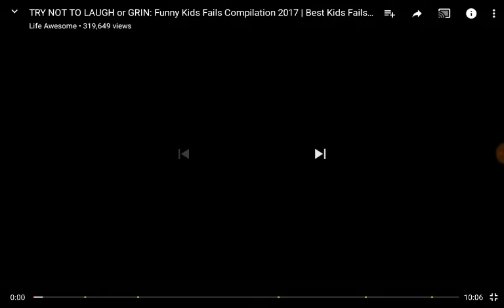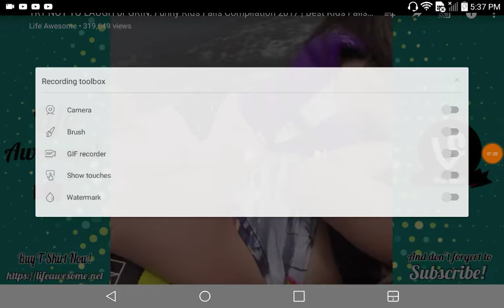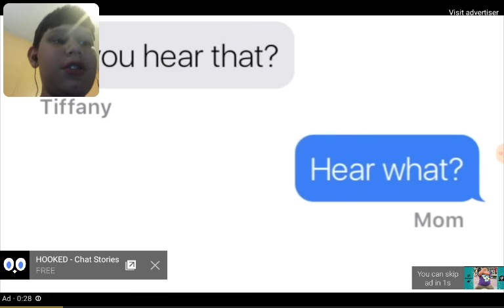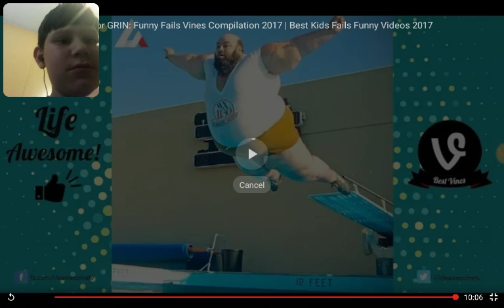Try not to laugh #2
Not really that funny